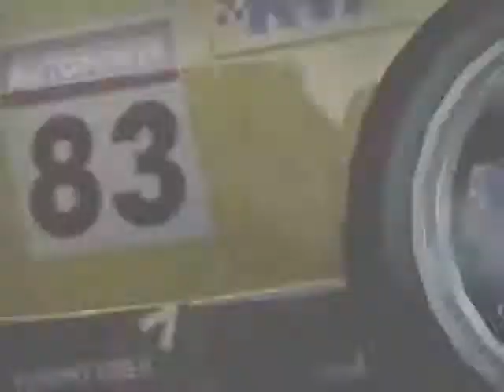Need For Speed Shift Nissan GT-R R35 London Royal Mile Circuit Time Attack on HD4830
MSI P43 NEO-F
Sapphire Radeon HD4830 512 GDDR3
Hard Disk Maxtor 320GB
Xbox 360 Pad

-Patch 1.2
-ABS/ESP/TCS Off